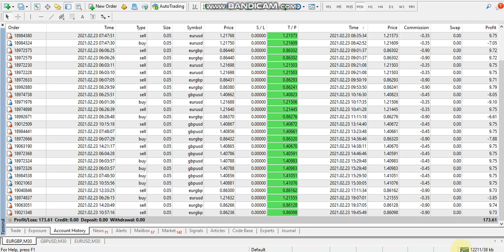Yesterday Forex robot software auto trading EA Trading Bot 2021 02 23 Profit video proof